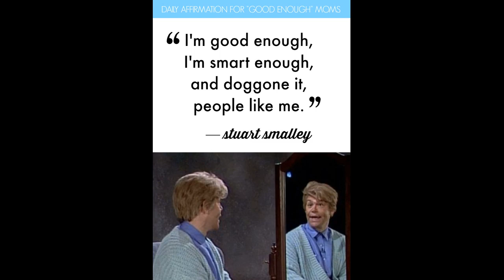Daily Affirmations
I believe in positive thinking BUT it can also lead to being unrealistic about your expectations and all the affirmations in the world aren´t gonna do the work for you.  My New Year´s resolutions kick in in a few hours and it´s gonna be a bitch.   I can do this!